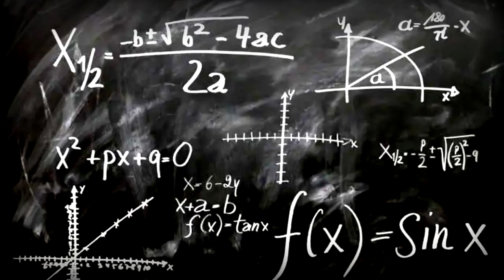HARD TIMES gerardosmithsolo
...y para rellenar me pisó Daniel, con mucho cariño